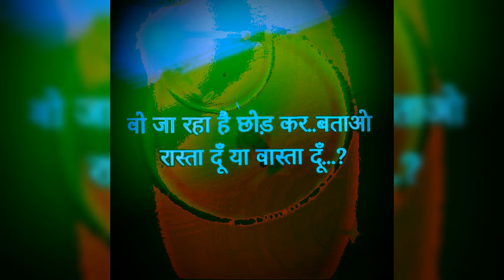motivational video # shorts#video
Motivational video shorta # status# viral v ideo